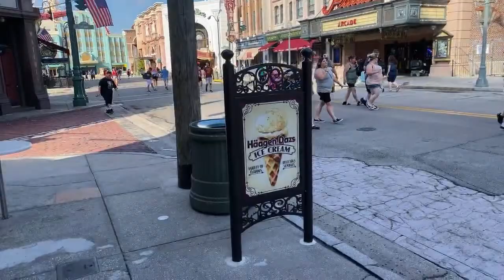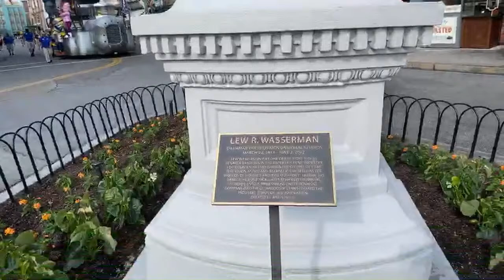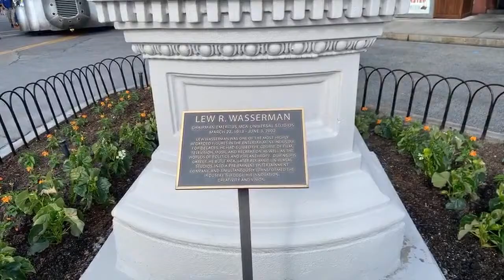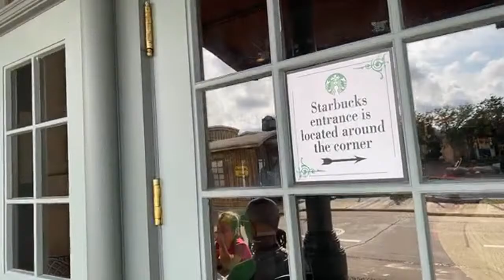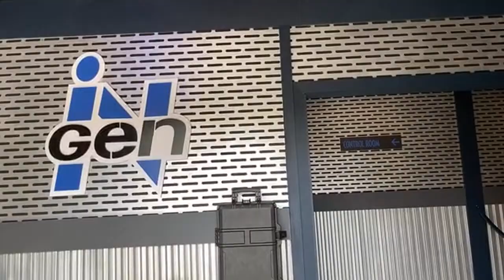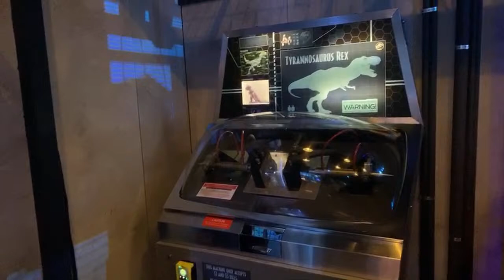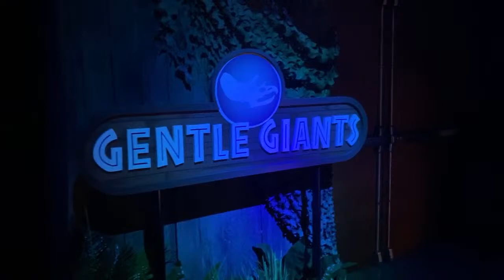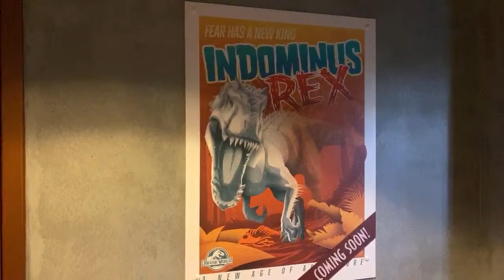Universal Studios | Jurassic World Tribute Store And More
We're back at Universal Studios for an awesome time as we visit the Brand New Jurassic World Tribute Store. Join Melissa and I as we explore the Tribute Store and all the fun things inside. These Tribute Stores are always amazing and we can't wait to see this one as well. Come Join the fun as we also explore the park and much more!!

Mouse Talk Merchandise!!! Check it out!!